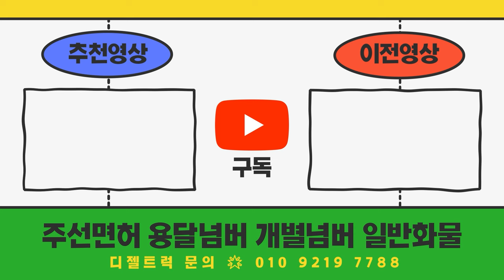강원도원주시 2005년식에 카고크레인에 장착된 개인중형화물(개별넘버) 매입하러 다녀왔어요~